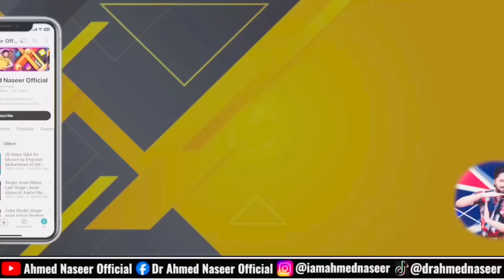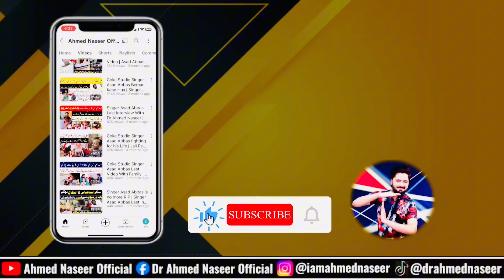Ilmi Takra Of Engineer Muhammad Ali Mirza VS Mufti Hanif Qureshi On Chishti Rasool Allah | Munazra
Chapters

0:00 Chishti Rasool Allah Munazra Engineer Muhammad Ali Mirza VS Mufti Hanif Qureshi

01:50 Jhelum Academy Kitne Loog Chishti Rasool Allah Kalma Parhty Hein?

04:57 GUMBAD-E-KHAZRA Ko Giraa Dena Chahiye…!

09:18 Chishti Rasool Allah Par Khoof-Naak Munazra Engineer M Ali Mirza VS Mufti Hanif Qureshi

14:07 SABZ GUMBAD Ko MADINA SHARIF Se Gira Dena Chahiye

19:05 Mufti Hanif Qureshi Aur Engineer Muhammad Ali Mirza Ka Khatar Naak Challenge On Chishti Rasool Allah